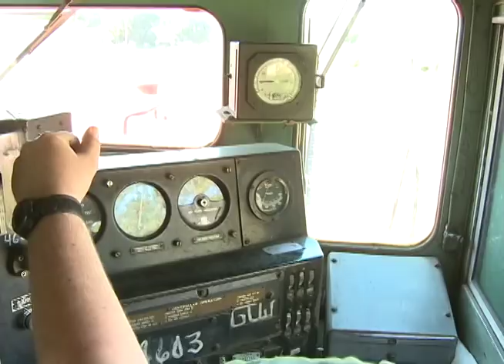Nebraska Short Lines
Nebraska is known as a railroading hotspot.  Along with the Union Pacific and BNSF, several short lines operate through the Cornhusker State.  C. Vision takes a look at three of these unique short lines.
Take a journey back in time to visit the Nebkota Railway in 1995 when it operated with a pair of FP-7As.  Running on the old C&NW Cowboy Line, the 2 Fs look grand in their shiny silver and red paint scheme as the train hauls a string of loaded grain hoppers from Gordon to Crawford.
The Nebraska Northeastern operates on ex Burlington Northern rails from ONeill to Sioux City, Iowa.  We catch a train heading east on the most scenic part of the line from Osmond to Allen, hauling popcorn and ethanol.
Finally, we view the largest short line operation in Nebraska.  The Nebraska Central operates 5 line segments in the east central part of the state.  The NCRC will treat us to in cab operations in Norfolk, two SD-38 dash 2s on the Ord Sub, and a former MKT GP-40 operating the Stromsburg Sub.  You will also see an ex-Rio Grande SD-45 working from Oconee to Genoa and an interchange train with the U.P. in Columbus.
Awesome short line action is abundant in our nations 37th state and you will enjoy it immensely in Nebraska Short Lines!

Narration on off feature
Running Time 2 hours